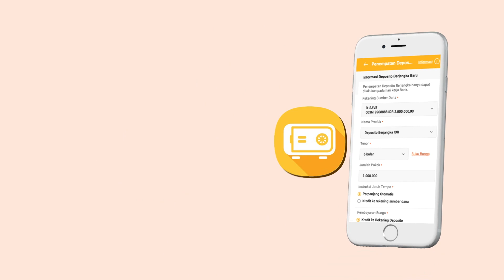D-Bank PRO, lebih mudah dengan aplikasi satu kendali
Mulai dari buka deposito online sampai top-up listrik PLN, pulsa, e-wallet, semua bisa di D-Bank PRO. Aplikasi satu kendali yang bikin kebutuhan transaksimu semakin easy peasy.

Ngga percaya?